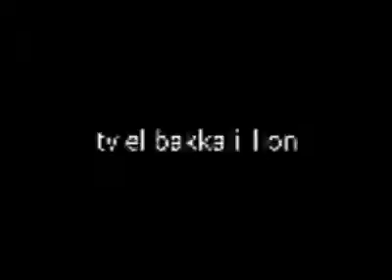الاسد والضبع المعركة الخاسرة